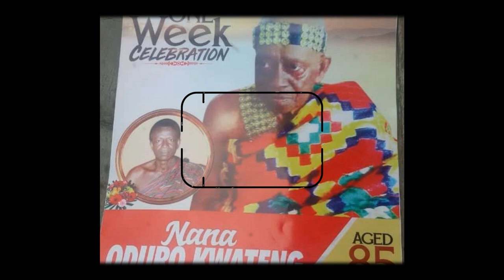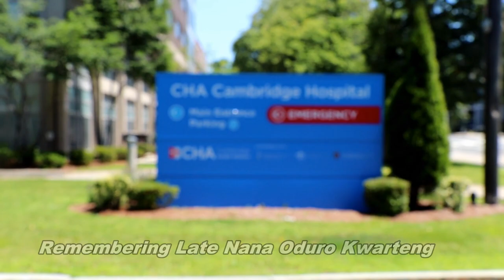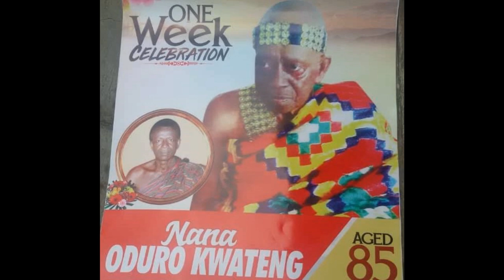REMEMBERING LATE NANA ODURO KWARTENG.